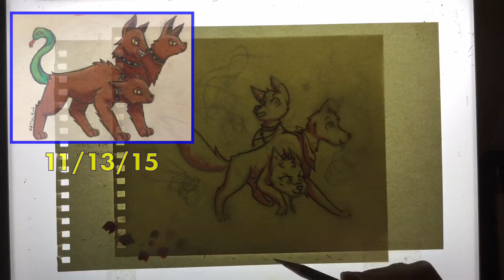SpeedDRAW: Cerberus! (Redraw) | A11y Kat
Wow this is nostalgic! A redraw of the first drawing I've ever done on this channel.. time for that obligatory Matchbox 20 "Look How Far We've Come" AMV haha, hope y'all enjoy!